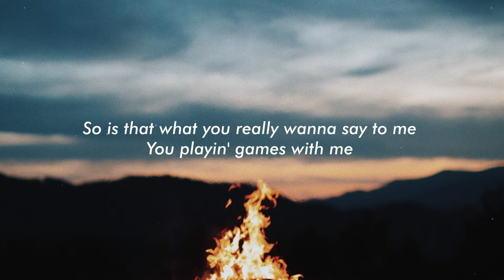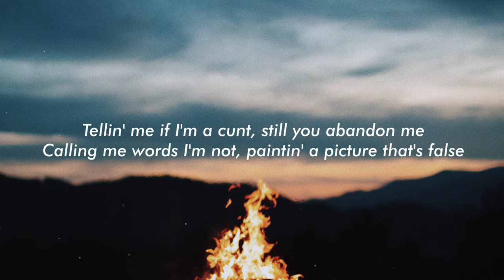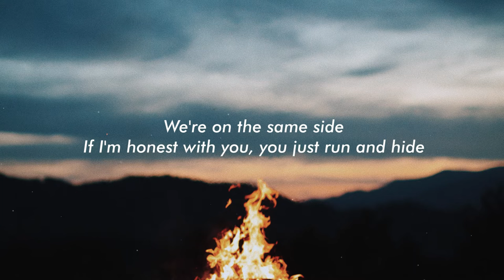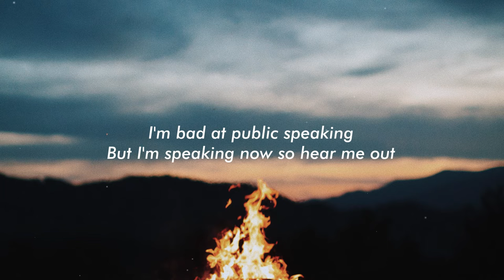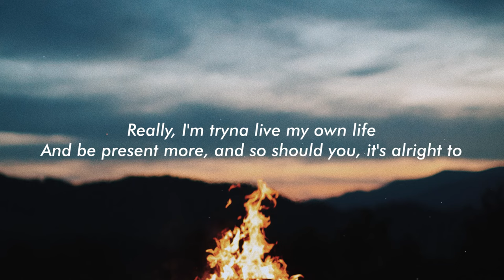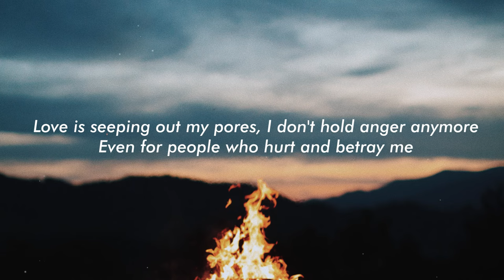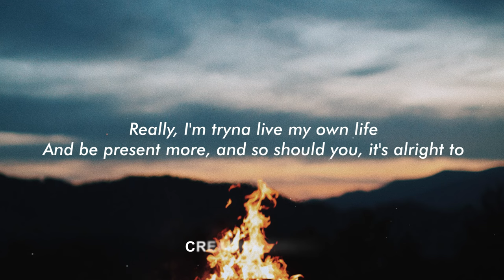Melanie Martinez - Fire Drill (Lyrics)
Lyrics:

[Intro]
Uh, mm, mm, mm
Uh, uh, mm, mm, uh, uh

[Verse 1]
I've never fit into any category, always deemed an outcast
Since I was in Sunday School and all the cool kids said I was weird
It's exactly the same, they say:
"Why do you dress that way? Why do you act that way?
Why aren't you just like me?"
So is that what you really wanna say to me?
You playin' games with me
Tellin' me if I'm a cunt, still you abandon me
Calling me words I'm not, paintin' a picture that's false
You must not know my heart, but I know it isn't your fault
You live in a world in your clutch, you don't get out very much
Livin' in the fake world, full of facades and chaotic behavior
You pull the lever for fun, yell, "fire," then you just run

[Chorus]
Fire drill, what would happen if a nuke just hit?
Would you say bye to your family? Would you post about it?
Fire drill, if it all went up in flames one day
Would you give your mom a hug before your house burned away?
It kills, I wish the best for you
And you think I ignore you too, but
Really, I'm tryna live my own life
And be present more, and so should you, it's alright to

[Verse 2]
Cryin' inside
'Cause nothin' I say ever comes out right
If I'm honest with you, you just run and hide
I'm bad at public speaking
But I'm speaking now so hear me out (Shut up)
I personally believe that everyone is fully capable
Of more than what they're doing, all of the bullying
All of the screwing around with people they don't even really know, oh (Blah, blah, blah)
Eatin' a hate soufflé, and an angry bitter sorbet
All 'cause you were bored one day
Losing your wits and your grace

[Bridge]
I am not the government
I am not the fucked up men
I am not a part of anything that is hateful
Love is seeping out my pores, I don't hold anger anymore
Even for people who hurt and betray me (Okay)
I am not the fucked up men (Gross)
Even for people who hurt and betray me

[Outro]
I'm getting out of here